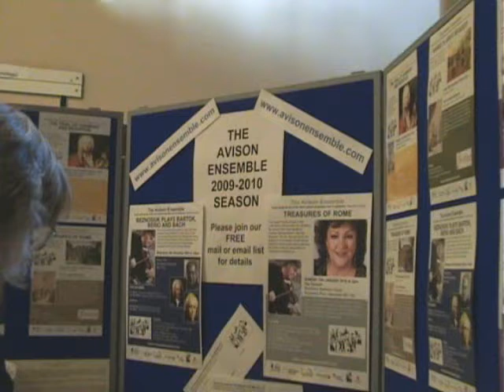AVISON ENSEMBLE 9 DIVISION LOBBY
The Division Lobby brings the exhilaration of spontaneous music creation to the early music platform, with colourful and varied programmes consisting entirely of music extemporised in 17th century Italian traditions.